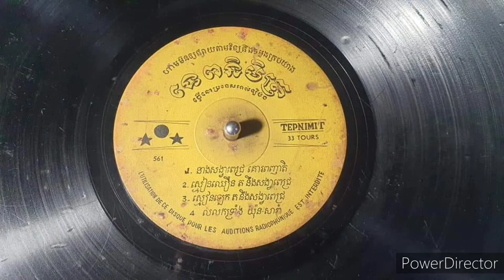Tepnimit 561-4 លលកទ្រាំង ស្មៀនយ៉ុន និង នាងសារាំ (lolok trang)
amazing direct transfer of this amazing disc!